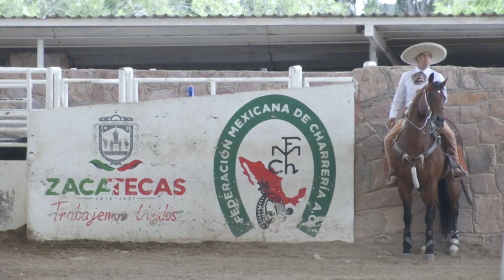Charreada infantil y juvenil de preparación